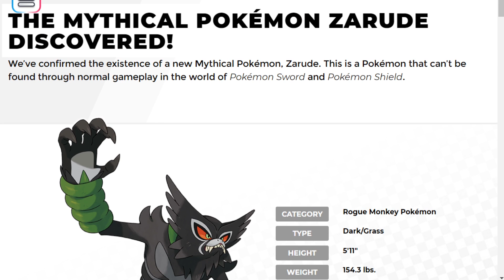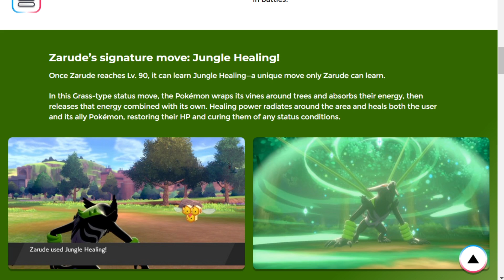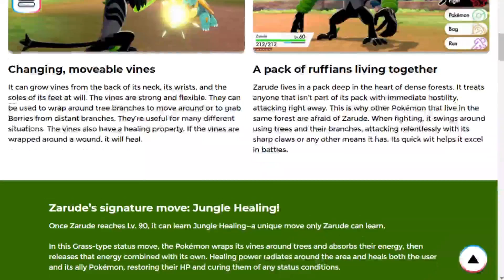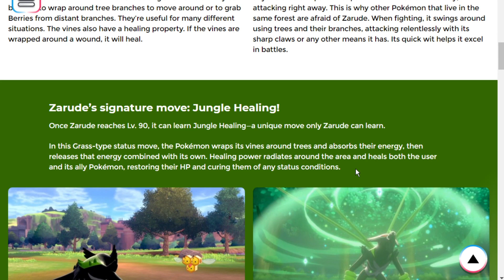ZARUDE'S NEW SIGNATURE MOVE JUNGLE HEALING! Pokemon Sword and Shield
Zarude is the new Mythical Pokemon coming out later this year in Pokemon Sword and Shield! Today we learned about Zarude's new signature move, Jungle Healing! What do you think about Zarude and its signature move Jungle Healing in Pokemon Sword and Shield? If enough Pokemon get it (later) it could be a game changer! This Pokemon Sword and Shield DLC cant come soon enough!

asfgerthrrth Enjoy!